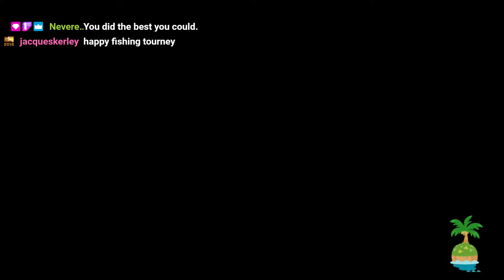this tourney had me stressed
halp